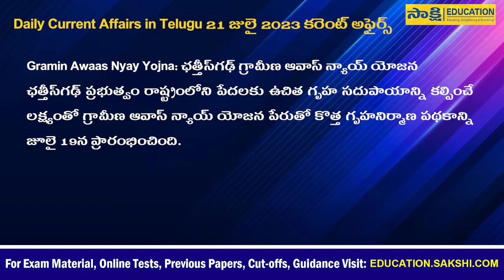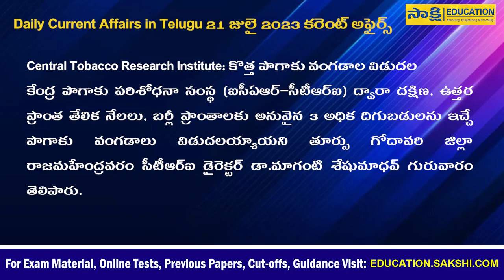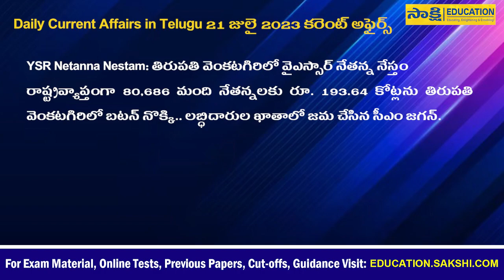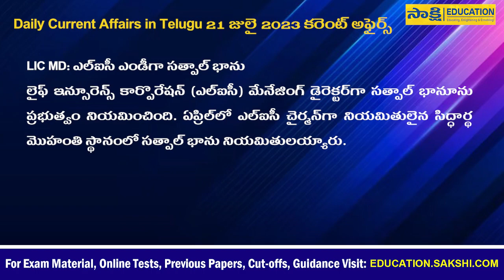Daily Current Affairs in Telugu | 21st July 2023 | Sakshieducation | APPSC|TSPSC| Competitive Exams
Daily Current Affairs in Telugu: 2023, జులై 21st కరెంట్‌ అఫైర్స్‌ @SakshiBhavita